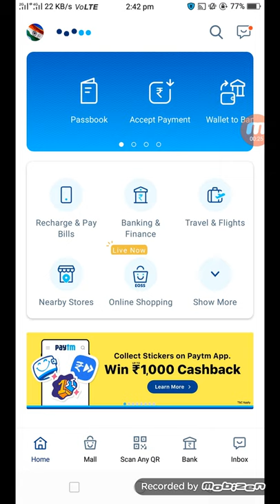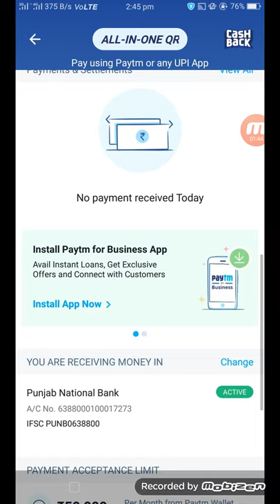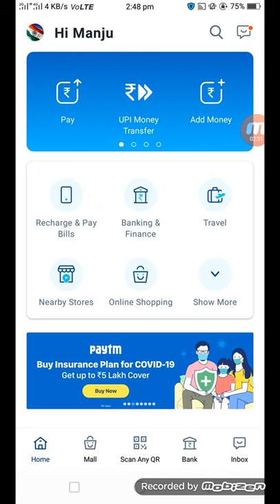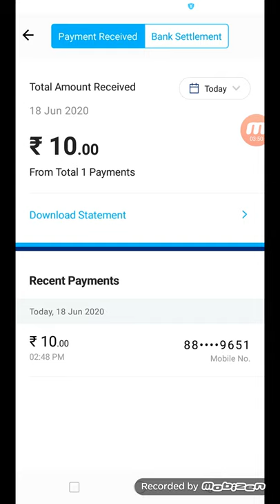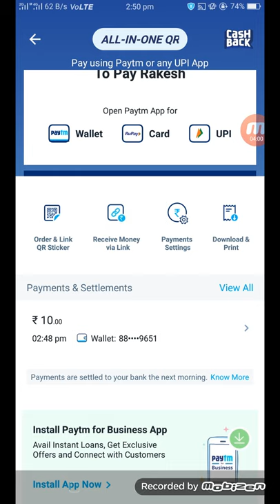Paytm Wallet Balance Transfer To Bank account/without Charge/live Proof Full Hindi Guide.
Paytm Wallet Balance Transfer To Bank account/

Instagram.com/pardeep29422942